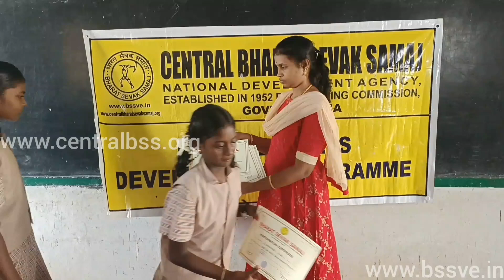BHARAT SEVAK SAMAJ-CBSS SERVICES-BSS LSDP IN GOVT HR SEC SCH,SENTHAMANGALAM,ARAKONAM,TAMILNADU,INDIA